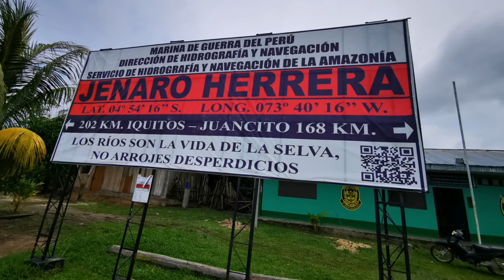V. Jenaro Herrera, Loreto, tierra de Misión Franciscana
La Misión Franciscana en Jenaro Herrera, representa los últimos procesos de la evangelización en la Amazonia Peruana. Su origen va de la mano al origen de la Provincia Franciscana Misionera san Francisco de Solano, en Perú.
Los frailes y la misión de la Amazonia tienen mucho que contar a las futuras generaciones. Su naturaleza institucional viene dada por la misión en Amazonía, sin ella perdería el sentido de su identidad.
Un pequeño aporte a la misión Franciscana en Perú.